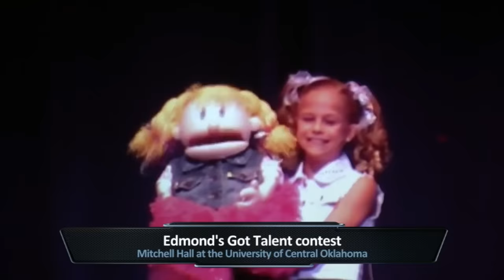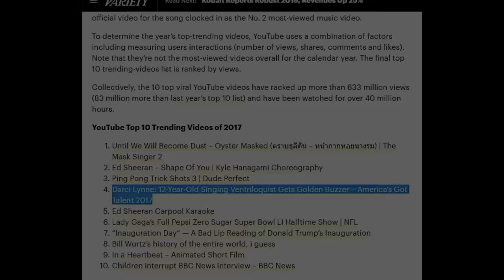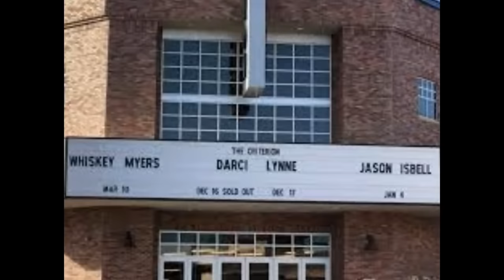Behind the Puppet: The Darci Lynne Farmer Story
Behind every dream realized, there's a story of small beginnings and giant leaps. In the heart of Oklahoma City, a young girl with a puppet and a dream dared to reach for the stars.  This is the story of Darci Lynne Farmer. A shy girl who found her voice quite literally, through the art of ventriloquism, and in doing so, captivated the hearts of millions.

From her humble beginnings in Oklahoma City to the dazzling heights of national fame, this documentary delves into the life of Darci Lynne, exploring her early passion for ventriloquism, her incredible journey to winning season 12 of America's Got Talent, and now competing on America's Got Talent: Fantasy League.